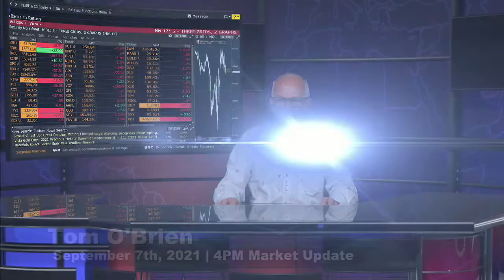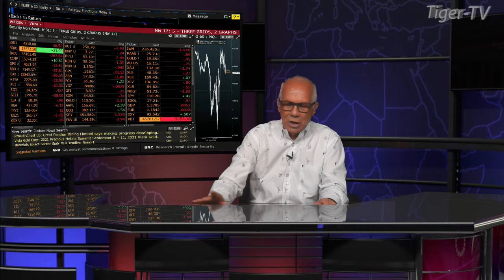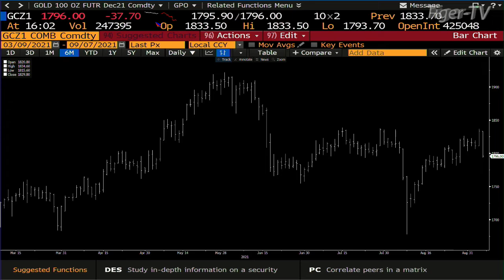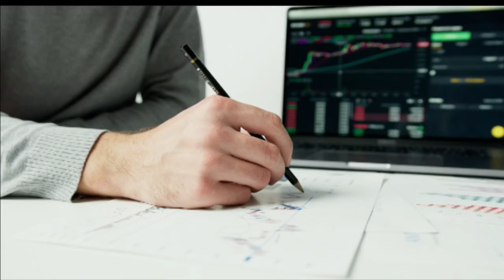September 7th. 4PM Market Update on TFNN - 2021